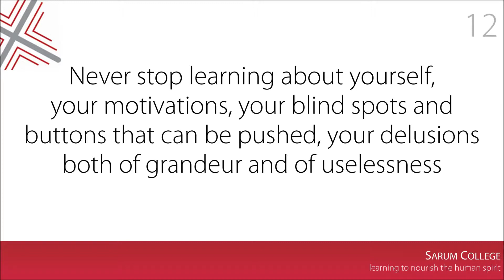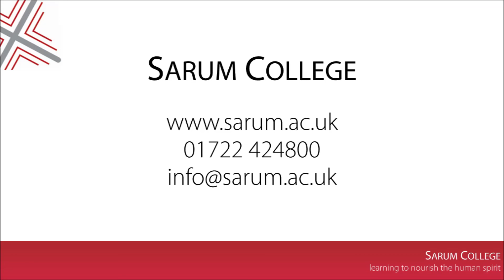Learnings from Leading - Part 12 - Keith Lamdin, Sarum College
Learnings from Leading part 12 with Keith Lamdin, Principal of Sarum College. Title: Never stop learning about yourself, your motivations, your blind spots and buttons that can be pushed, your delusions both of grandeur and of uselessness.